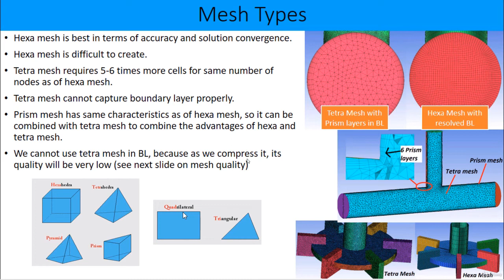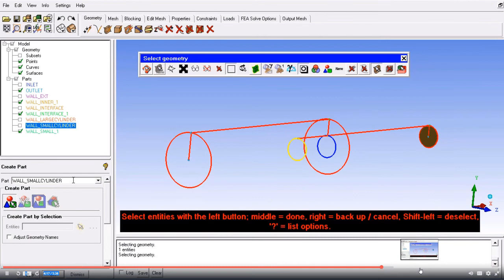Ansys ICEMCFD - Become guru in Hexa Mesh generation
New course on ICEMCFD Hexa (Part 1 of Two parts series) is now released on udemy.